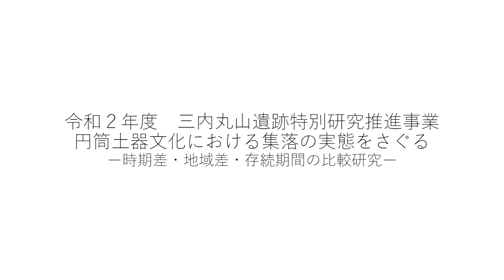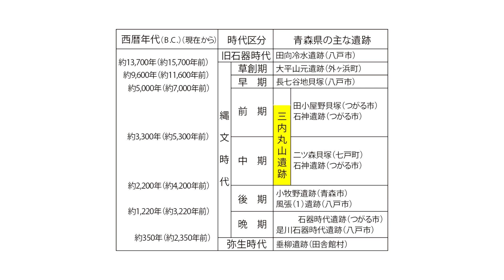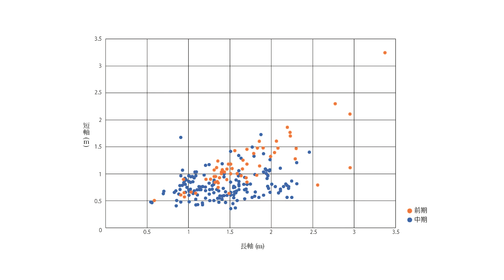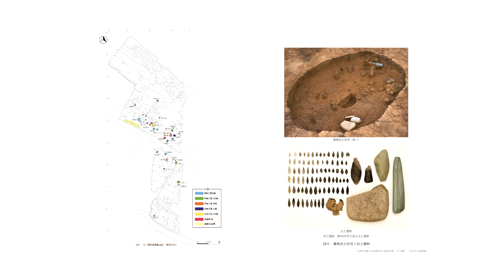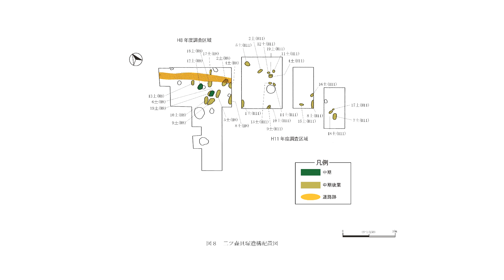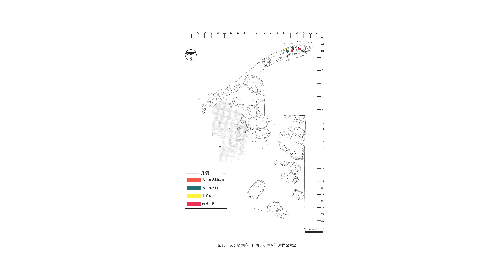第２部 特別研究成果報告 円筒土器文化における集落の実態をさぐる―時期差・地域差・存続期間等の比較研究―